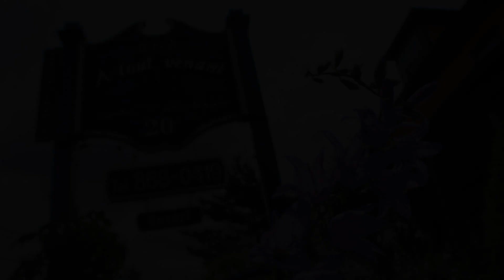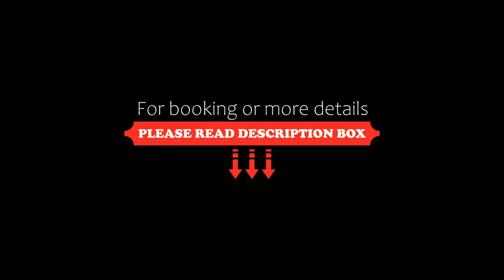À Tout Venant B&B et Massothérapie, Magog-Orford, Canada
About Property:
Set in a restored 19th-century Victorian home, this B&B is located in Magog city centre. Lake Memphremagog is 4 minutes' walk away.
Each room at À Tout Venant SPA & Massothérapie B&B features hardwood floors, air conditioning and free WiFi.
Guests of the À Tout Venant SPA et Massothérapie are welcome to use the home’s BBQ, billiards table or relax. Guests also have access to a fully equipped kitchen. An outdoor fire pit is also available.
A 4-service breakfast is served every mo...
Property Type: Hotel
Address: 20 Bellevue, J1X 3H2 Magog-Orford, Canada
Searching For
1. À Tout Venant B&B et Massothérapie - Magog-Orford - Canada
2. À Tout Venant B&B et Massothérapie - Magog-Orford - Canada Address
3. À Tout Venant B&B et Massothérapie - Magog-Orford - Canada Rooms
4. À Tout Venant B&B et Massothérapie - Magog-Orford - Canada Amenities
5. À Tout Venant B&B et Massothérapie - Magog-Orford - Canada Offers and Deals
Audio Credit:
Track Title: Subway Dreams
Artist: Dan Henig